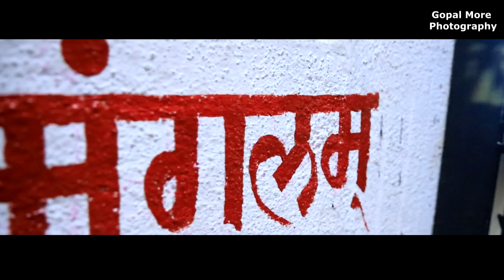Wedding highlight prashant /vaishanvi best couple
*Wedding highlight*
 prashant /vaishanvi best couple .

Pratibha Photo & Videos (Gopal More)